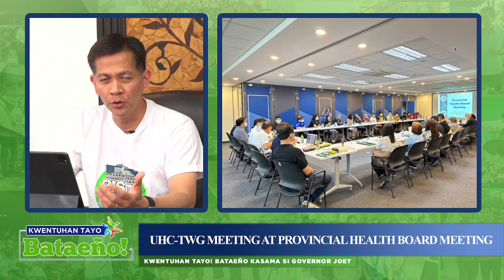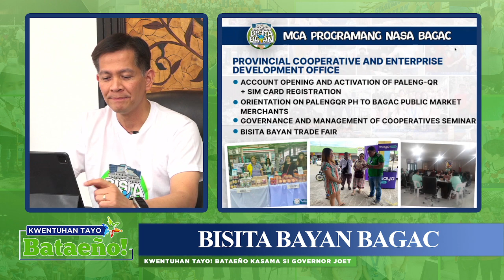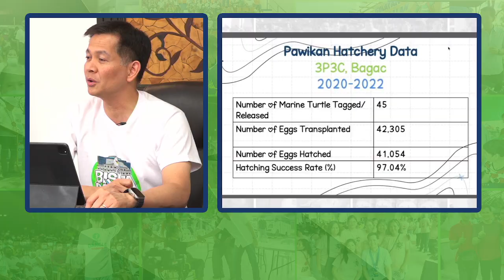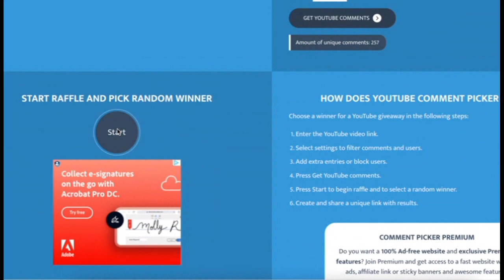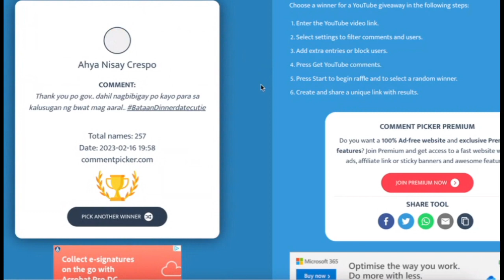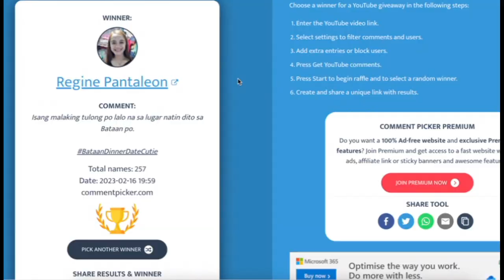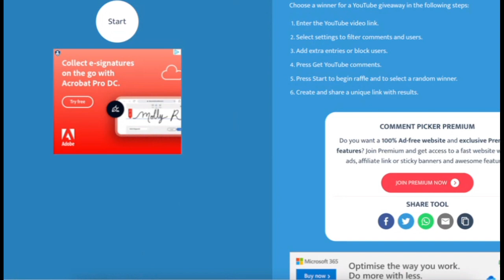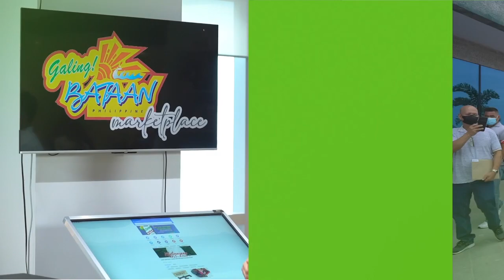KWENTUHAN TAYO, BATAEÑO SA BISITA BAYAN – BAGAC!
Samahan ninyo kami sa isa na namang espesyal na edisyon ng LIVE: Kwentuhan Tayo, Bataeño at manalo ng mga pa-premyo kasama si Mayor Ramil Del Rosario.

Alamin din ang mga bagong ulat sa Lalawigan ng Bataan at magkaroon ng pagkakataong manalo ng cash prizes at Galing! Bataan products mula sa Bagac.